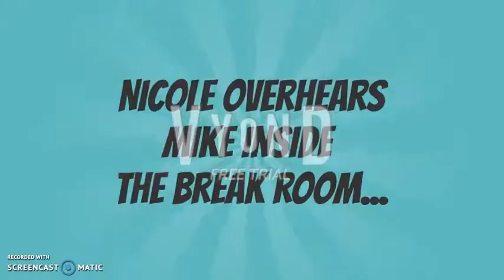Episode 4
Focuses on Motivation.